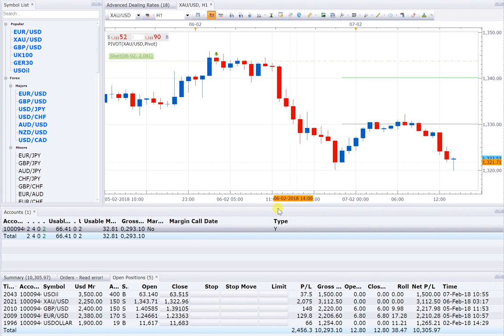7 2 18 POSITION OPEN 5, NEW ADDED BUY USOIL TOTAL PROFIT 11000USD NOW